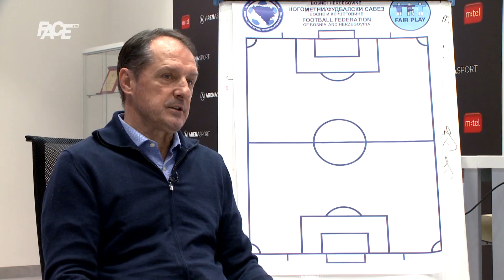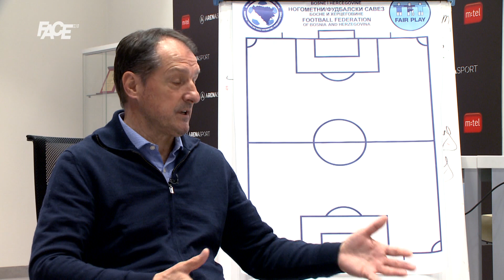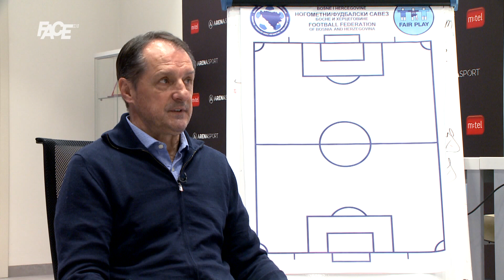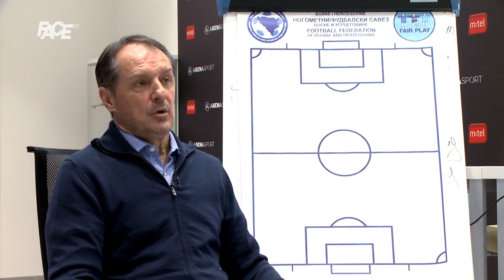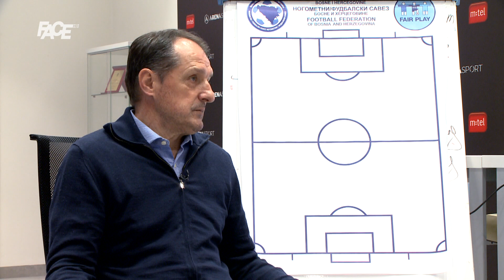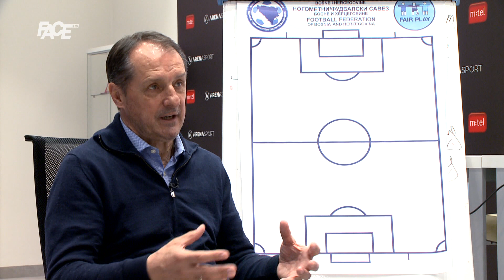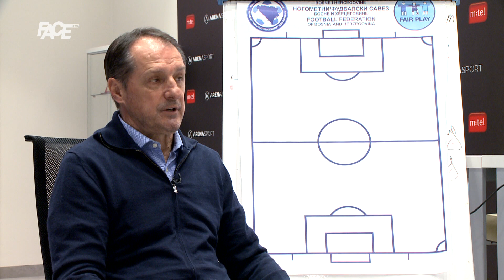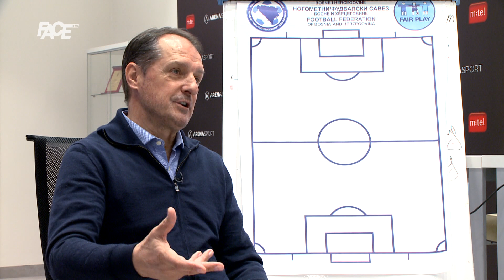Faruk Hadžibegić: “Došao je neko naš, pa kako bude!”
Marketing, YouTube & Digital distribution:
EMDC Network